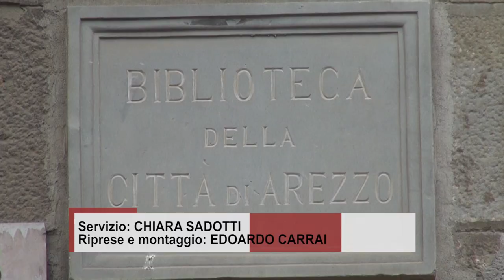Il nuovo ciclo di “Scaffali” dedicato a “Psicanalisi e lockdown. Tra emergenze e disagio giovanile”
Il presidente del Cda della Biblioteca Città di Arezzo, Alessandro Artini, ha presentato il nuovo ciclo di “Scaffali”, organizzato insieme a Fondazione Guido d’Arezzo e Feltrinelli Point, dal titolo “Psicanalisi e lockdown. Tra emergenze e disagio giovanile”: tre conferenze con oggetto la psicoanalisi e la sua evoluzione alla luce del periodo di ristrettezze dovute alla pandemia da Covid-19. Appuntamenti previsti per tre sabati consecutivi: 6, 13 e 20 maggio, sempre alle 17,30 presso l’istituzione di via dei Pileati.
Il primo è dedicato a “Psicoanalisti in lockdown. Efemeridi di menti a distanza”, casa editrice Solfanelli. Ne parleranno la curatrice e autrice Adelia Lucattini e il professor Gianluca Valle.
Il secondo è dedicato a “L’ascolto psicoanalitico in emergenza”, Franco Angeli editore. Ne parlerà uno degli autori, lo psicoanalista Stefano Lussana.
Il terzo è dedicato a “Il declino del desiderio. Perché il mondo sta rinunciando al sesso”, Einaudi. Protagonista l’autore, lo psicoanalista Luigi Zoja.